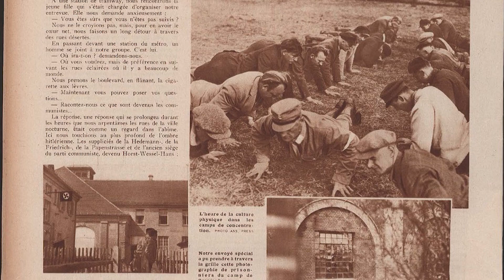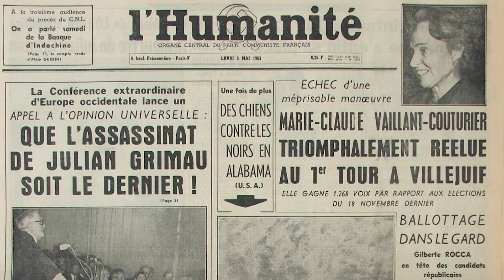Marie-Claude Vaillant-Couturier : une vie de résistance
Eric Peyrard des éditions Ampelos présente ce mois-ci le livre de Gérard Streiff, Marie-Claude Vaillant-Couturier : une vie de résistance. Un ouvrage qui retrace la vie d'engagements de Marie-Claude Vaillant-Couturier, militante communiste qui fut la première, en 1933, à montrer les camps de concentration allemands.
Quatrième de couverture :
 Dachau, mars 1933 : une jeune femme monte sur une voiture pour photographier des détenus derrière les barbelés. Elle reviendra en France avec le premier reportage sur la nature concentrationnaire du régime nazi. Auschwitz, janvier 1943 : elle fait partie de ce groupe de femmes dont Germaine Tillion, Geneviève de Gaulle, Adélaïde Hautval, Danielle Casanova et d'autres, qui entra dans le camp en chantant ta Marseillaise. Nuremberg janvier 1946 : Assurée, droite, calme et sévère, une jeune femme témoigne au procès des dignitaires nazis et les toise froidement. Cette jeune femme, c'est Marie-Claude Vaillant-Couturier, alias Marivo : antifasciste, pacifiste et féministe dès les années 30, résistante dès juin 40, entrée en clandestinité, capturée, emprisonnée, torturée, déportée, elle sera élue députée communiste à la Libération, sera deux fois vice-présidente de l'Assemblée Nationale et présidera la Fondation pour la Mémoire de la Déportation jusqu'à sa mort. En attendant son entrée au Panthéon, demandée par de nombreuses personnalités, cet ouvrage de Gérard Streiff qui l'a bien connue, retrace la vie trépidante de cette militante de la solidarité.